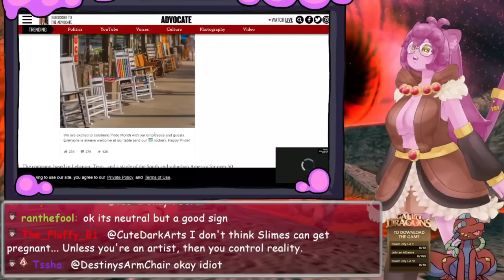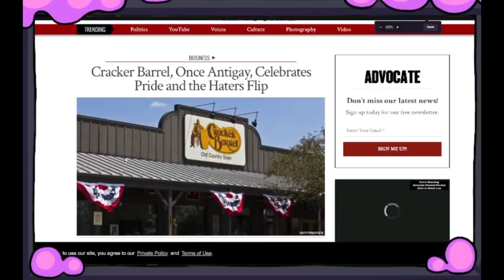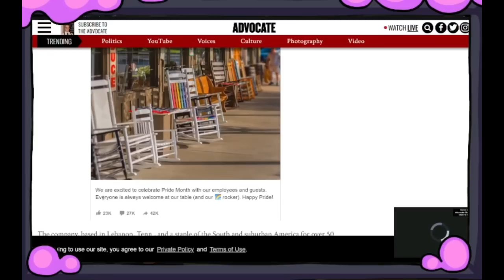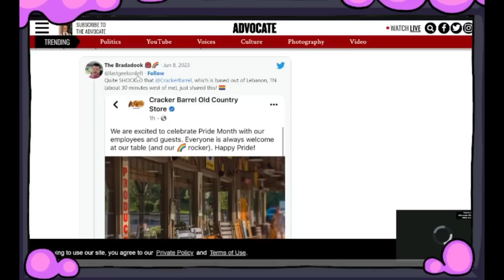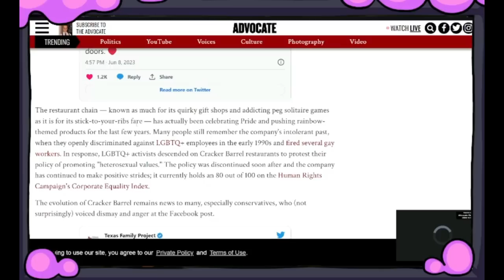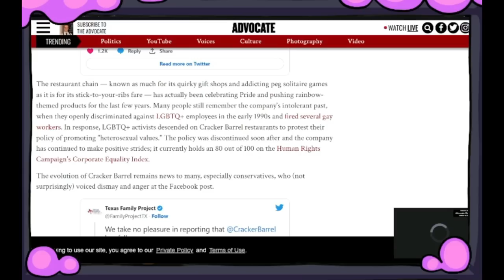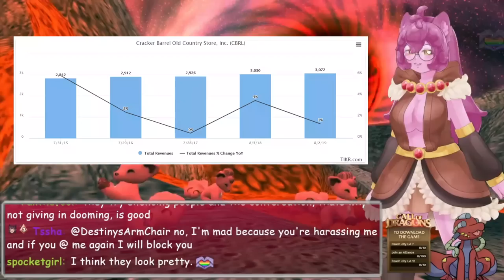Cracker Barrel Goes WOKE